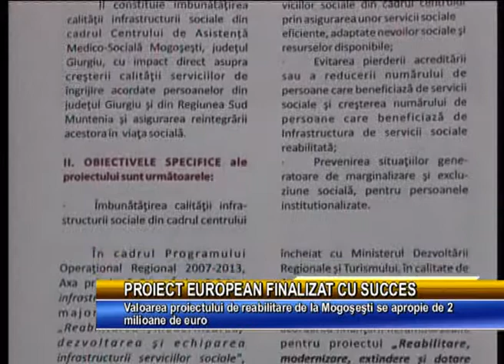Proiect european finalizat cu succes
Consiliul Judeţean Giurgiu a încheiat astăzi cu succes încă un proiect cu finanţare europeană. După 29 de luni de şantier Centru de Asistenţă Medico-Socială Mogoşeşti a fost complet reabilitat după toate standardele europene.